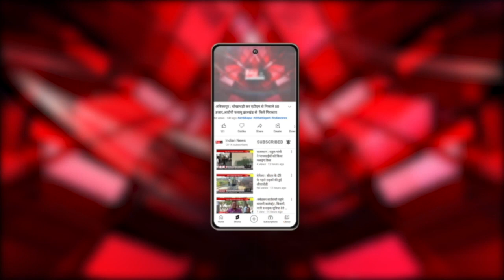Durg Police की बड़ी कार्रवाई, मॉडिफायड साइलेंसर लगे बुलेट चालकों से वसूले चालान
Our Links